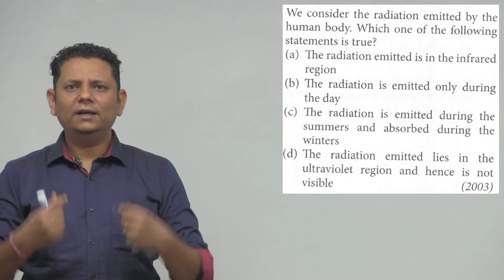We consider the radiation emitted by the human body. Which one of the following statements is true?